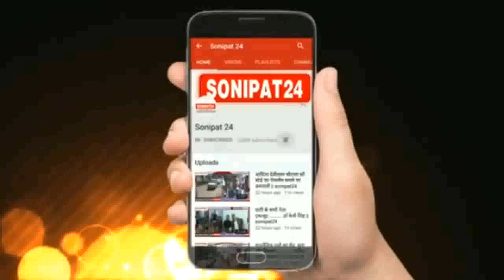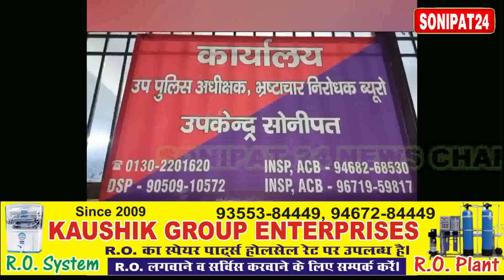Sub inspector 60हजार की रिश्वत लेते रंगे हाथों गिरफ्तार || Sonipat24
करनाल एंटी करप्शन ब्यूरो ने सब इंस्पेक्टर को ₹60000 रिश्वत लेते हुए रंगे हाथों की गिरफ्तार
गिरफ्तार सब इंस्पेक्टर सोनीपत के सदर गोहाना थाना में था तैनात

 हरियाणा सरकार बेशक जीरो टॉलरेंस नीति की बात कर रही हो लेकिन हरियाणा में भ्रष्ट अधिकारी सरकार की इस नीति पर पुलिता लगाते हुए नजर आ रहे हैं, आज करनाल एंटी करप्शन ब्यूरो ने सोनीपत के गोहाना में एक ऐसे भ्रष्ट सब इंस्पेक्टर को गिरफ्तार किया है जोकि एक मामले में₹60000 की रिश्वत की मांग कर रहा था एंटी करप्शन ब्यूरो को जैसे ही इस मामले की शिकायत मिली तो एंटी करप्शन ब्यूरो करनाल की टीम ने कार्रवाई करते हुए सब इंस्पेक्टर रामनिवास को रंगे हाथों गिरफ्तार कर लिया देखिए इस रिपोर्ट में।